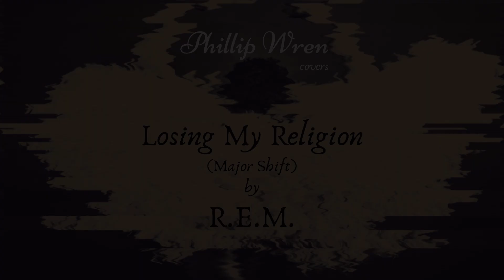Losing My Religion (Major Shift) by R.E.M.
I decided to try something different with this song that I've always loved, and I shifted the song to A Major.